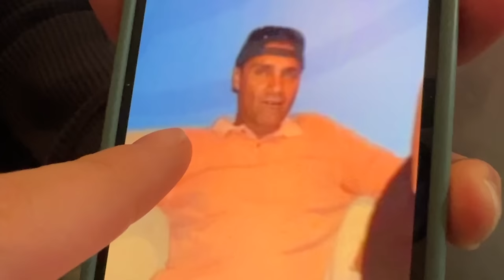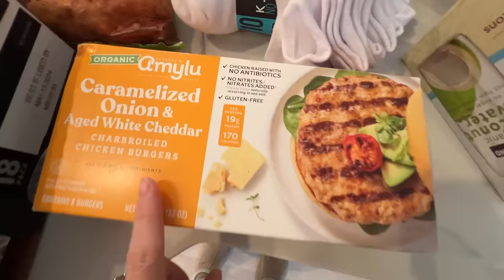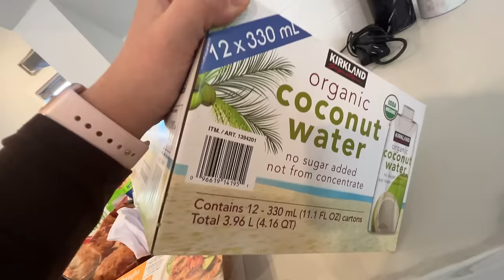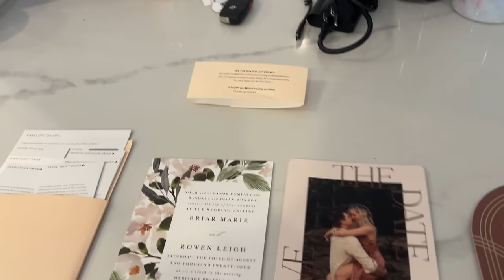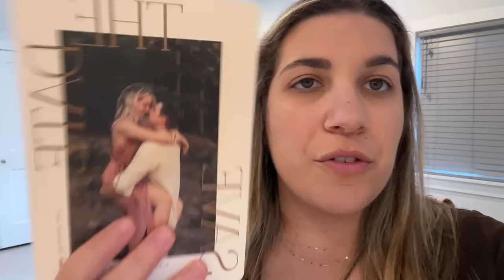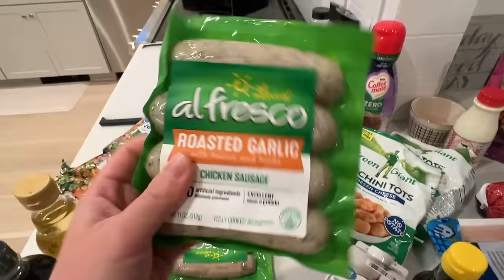VLOG: long Island, family time, shopping + costco haul!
Hi everyone! Thanks for being here!